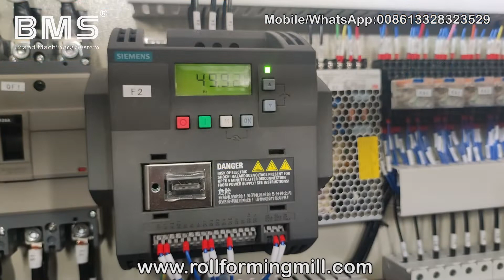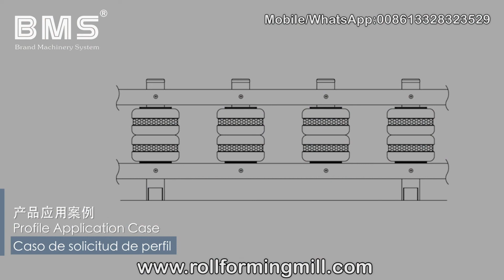YX56-160 W Beam Crash Barrier Roll Forming MachineKorea NEW style